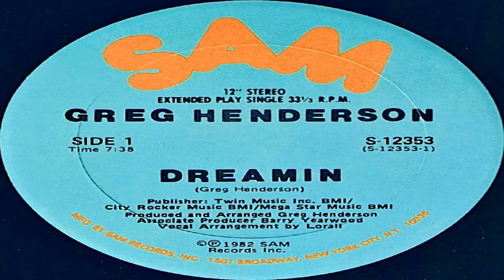Greg Henderson – Dreamin' (HQ)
Sam Records – S-12353. USA 1982.   I got down to this when it came out on the dance floor, sounding a tad dated, but I always loved this tuuuuune!